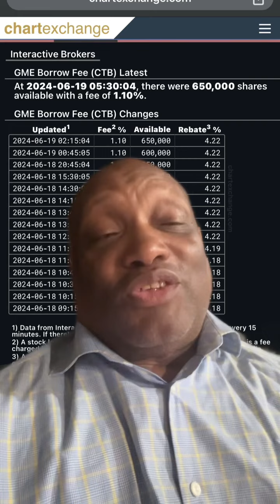The AMC GME RICO Conspirators have not covered their counterfeit shorts AMC GME can squeeze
Until the bad actors naked shorting AMC GME cover their counterfeit short positions AMC GME has the potential to squeeze on any day they lose control of the criminality